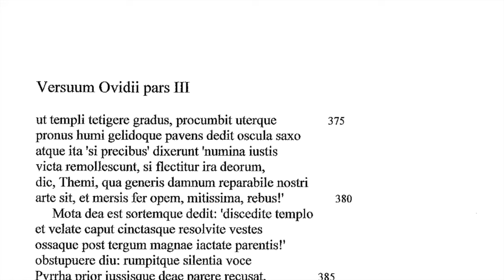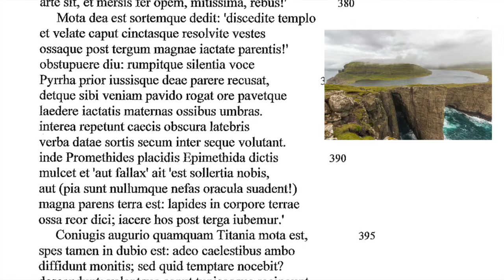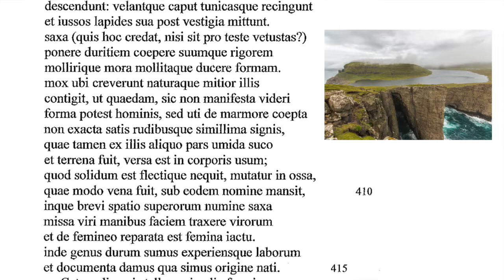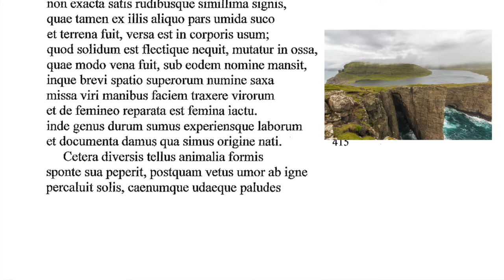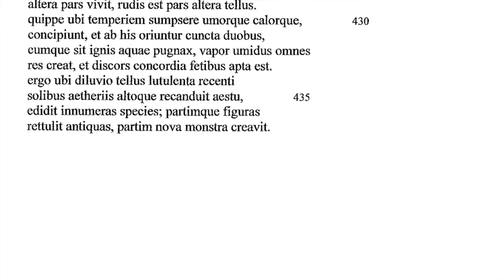Ovidius, Metamorphoses I.375-437 | for Conventiculum Lexintoniense & Dickinsoniense 2019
Readings for Conventiculum Lexintoniense & Dickinsoniense 2019, recorded by Luke Amadeus Ranieri

For more information about Terence Tunberg's and Milena Minkova's annual Conventicula in Lexington, KY, and at Dickinson College, PA,